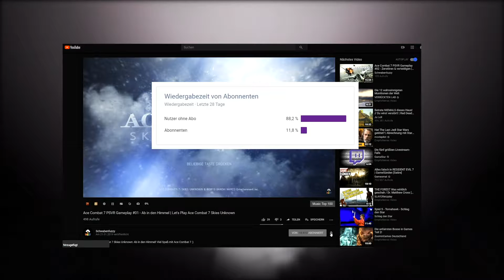F1 2018 Gameplay #30 - Regen in UK | Let's Play F1 2018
F1 2018: Natürlich gibt es Regen in England xD Viel Spaß mit F1 2018 :)

Checkt meinen neuen Instagram-Account aus!

►Mein Equipment:
Mein Aufnahmegerät
Meine Maus
Meine Facecam
Meine PS4
Meine Xbox One
Meine Wii U
F1 2018 [PS4] von Codemasters
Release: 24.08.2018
Genre: Rennspiel